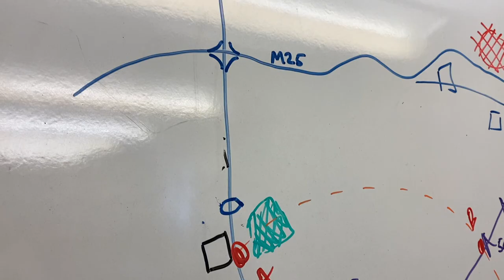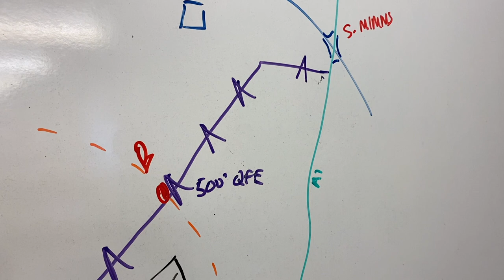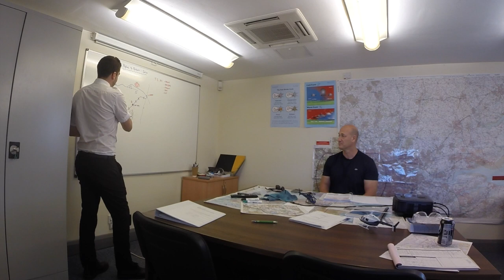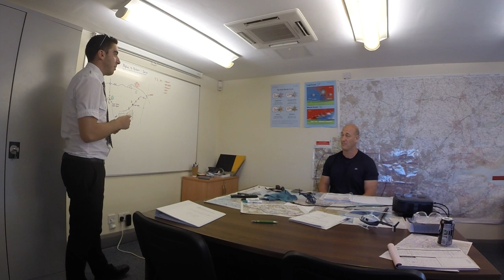Training Vlog - Preparing for a Solo Helicopter Navigation Flight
Today we flew with Justin who was preparing for his first solo helicopter flight outside of the Elstree Aerodrome (EGTR) ATZ.